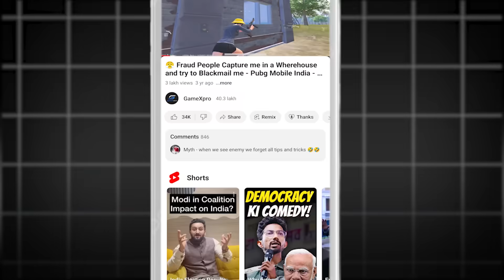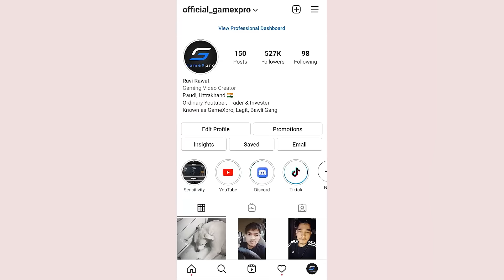😤 नया अपडेट कितना अच्छा है? - Review of New Update of BGMi - gamexpro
What's up everyone, it's Ravi Rawat, also known as GameXpro! Welcome back to the channel. As a multiple-time Solo Conqueror player in BGMI, I know what it takes to dominate the battleground. Whether you're a new recruit or pushing for those high ranks, I'm here to share the strategies and skills I've learned over the years to help you conquer the competition!